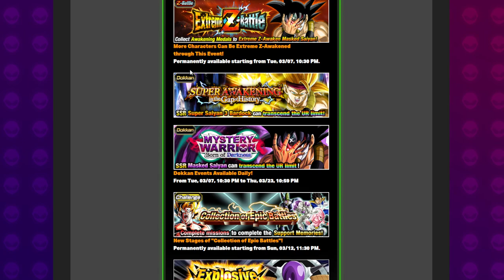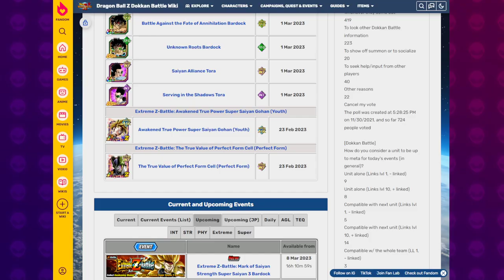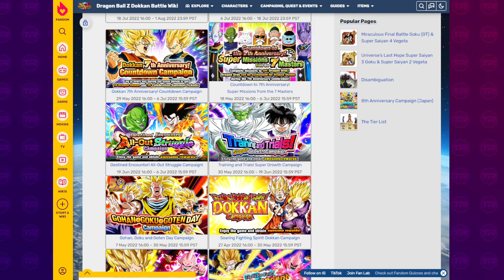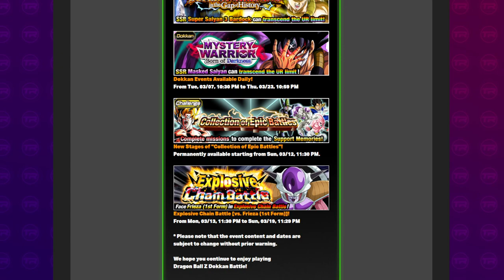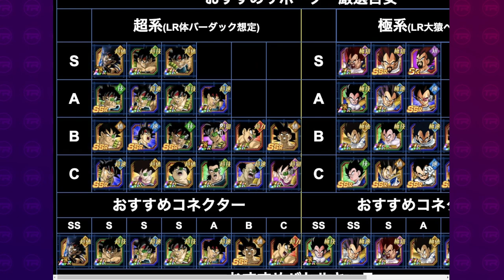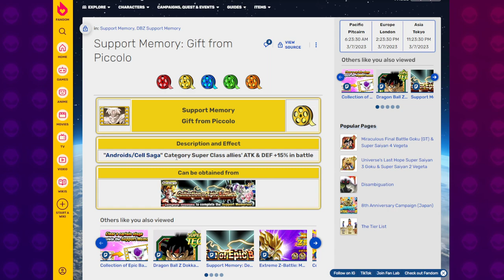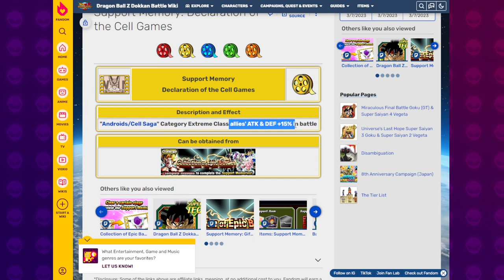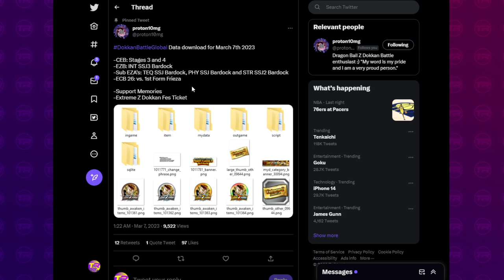GLOBAL DATA DOWNLOAD! Content Coming Tonight & This Week! Channel Announcement | DBZ Dokkan Battle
Video Title: GLOBAL DATA DOWNLOAD! Content Coming Tonight & This Week! Channel Announcement | DBZ Dokkan Battle

Images & Sources:
AashanAnimeArt